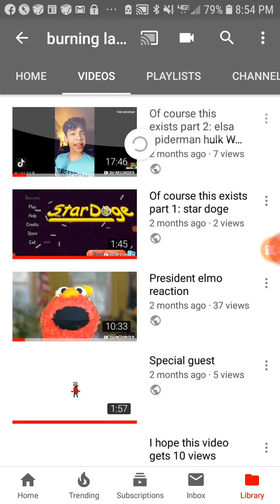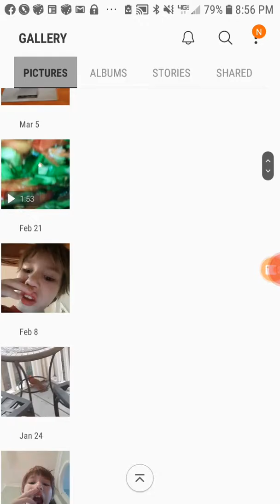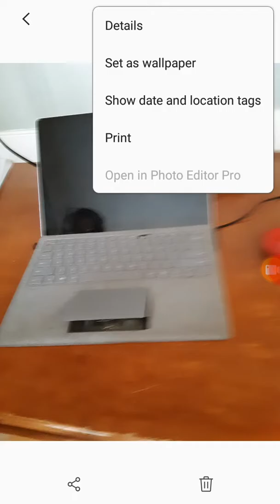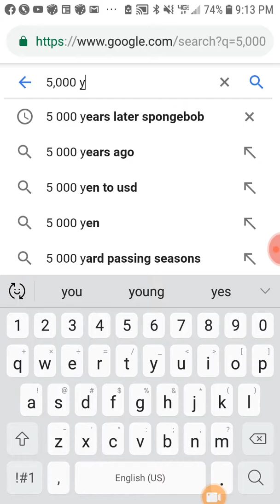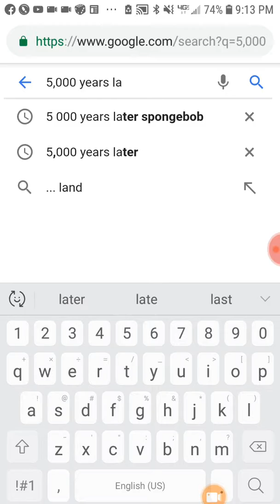Sorry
Have not uploaded in 2 months...